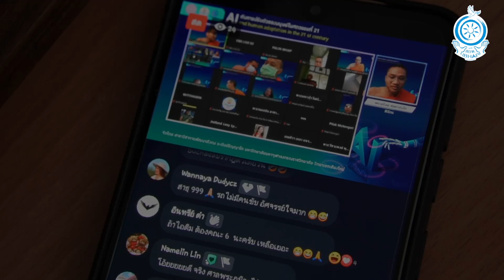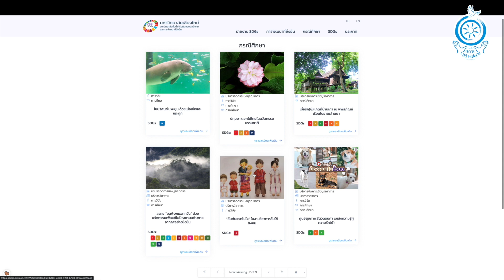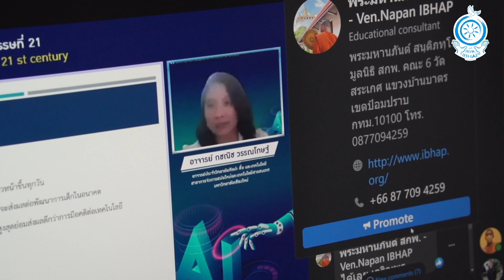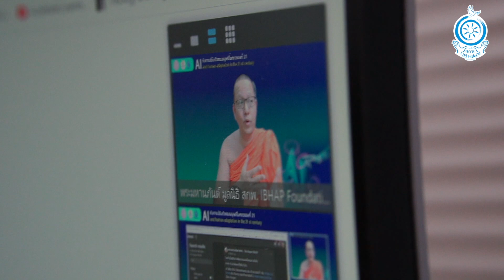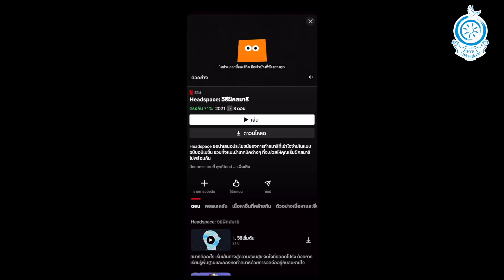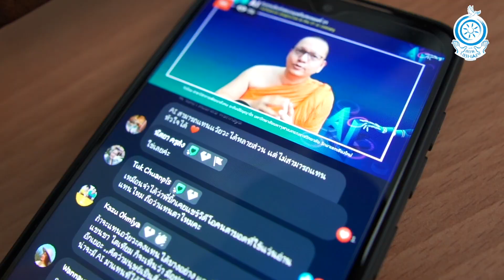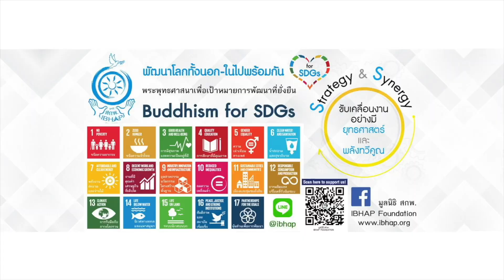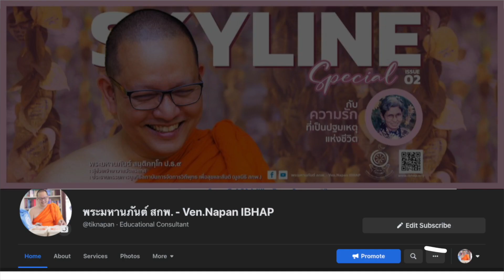AI กับการปรับตัวของมนุษย์ในศตวรรษที่ 21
‘พระมหานภันต์’ ตั้งคำถามชวนคิดกับพระและคณะสงฆ์ 'วันนี้เรารู้เท่าทัน AI หรือยัง?'
"ณ วันนี้เขาใช้ AI ไปถึงระดับที่ Create demand ให้กับคน ดังนั้นเมื่อโลกของสิ่งที่ต้องการใช้ประโยชน์จาก AI ในเชิงโลภ โกรธ หลง มันไปไกล ถ้าในฝั่งของพระซึ่งควรจะใช้ AI ในการช่วยให้คนโลภ โกรธ หลง น้อยลง เข้าสู่สันติสุขมากขึ้นทั้งคนและสังคม ถ้าเรายังไม่ปรับตัวจะลำบากมาก อยากชวนทุกท่านให้เห็นมุมนี้ แล้วทำอย่างไรที่จะขยายความเป็นกัลยาณมิตรไป ทำให้คนเกิดโยนิโสมนสิการหรือรู้จักคิดมากขึ้น"
"ในเมื่อโลกมันเปลี่ยนไประดับนั้น เราจะมีวิธีการนำพุทธศาสนา ทั้งในแง่คำสอนและวิถีชีวิตมาช่วยได้อย่างไร เพราะอย่างไรแล้วเปลี่ยนหัวใจอาจจะเปลี่ยนได้ ใช้หัวใจหมู หัวใจประดิษฐ์ แต่หัวใจมนุษย์อะไรก็แทนที่ไม่ได้ เพราะในนั้นมันไม่ใช่แค่เลือด มันมีความรักและความเข้าใจครับ ซึ่งพุทธศาสนาเราให้คุณค่าเรื่องนี้ไว้เยอะ"
"เรายังต้องอาศัยความเลื่อมใสของคนที่มีต่อพระอาจารย์ทางเหนือ คนบริจาคของไปทางเหนือ แล้วค่อยส่งของจากทางเหนือไปช่วยคนทางภาคใต้ แต่ถ้าเกิดเรามี AI เข้ามาช่วย เราเชื่อม helper คนที่อยากจะช่วยเหลือเข้ากับ helpee คนที่ต้องการความช่วยเหลือ เราจะช่วยลดโลกร้อน ลด carbon footprint เพราะไม่ต้องเสียพลังงานการส่งของนั้น แล้วเรายังทำให้เกิด human touch ระหว่างคนที่อยากช่วยกับคนที่รอความช่วยเหลือ โดยที่ทั้งหมดนั้นแทรกธรรมะเข้าไปได้เสมอ ตั้งแต่วิธีคิด พูด ทำ จนถึงจบกระบวนการ"
'พระมหานภันต์ สนฺติภทฺโท' ผู้ช่วยเจ้าอาวาสวัดสระเกศ ประธานกรรมการ มูลนิธิ สกพ. - IBHAP Foundation ในการสัมมนาวิชาการ "AI กับการปรับตัวของมนุษย์ในศตวรรษที่ 21"
ซึ่งมีผู้ร่วมการสัมมนา ได้แก่ ‘คุณณัฐวุฒิ สุขโสมนัส’ Nathawut Suksomanat กรรมการมูลนิธิ สกพ., Customer Understanding Specialist TMB Thanachart Bank และ ‘อาจารย์กชณิช วรรณโกษฐ’ อาจารย์ประจำสาขาวิชาการจัดการสมัยใหม่ และเทคโนโลยีสารสนเทศ
จัดโดย มหาวิทยาลัยมหาจุฬาลงกรณราชวิทยาลัย วิทยาเขตเชียงใหม่ เมื่อวันที่ 27 สิงหาคม 2565 ผ่านเพจ พระมหานภันต์ สกพ. - Ven.Napan IBHAP เพจ พระนักสื่อสาร และ Application Zoom
วัตถุประสงค์เพื่อให้ผู้เข้าร่วมสัมมนามีความรู้ ความเข้าใจ เกิดแนวความคิดใหม่ ตลอดจนรู้เท่าทันเทคโนโลยีในปัจจุบัน สามารถใช้ชีวิตอย่างมีคุณภาพ และสร้างภูมิคุ้มกันกับ AI ได้
ซึ่งพระอาจารย์นภันต์ ยังได้ยกตัวอย่างของการนำ AI มาใช้ประโยชน์ในการจัดงานในวันนี้ เช่น การ Boost post แล้วเลือก Target audience ที่สอดคล้องกัน เพื่อให้คนฟังสัมมนาครั้งนี้มีจำนวนมากขึ้น และจะได้เกิดประโยชน์ไปในวงกว้างมากยิ่งขึ้น
ในการนี้พระอาจารย์นภันต์ยังได้มอบผ้ารับประเคนลดโลกร้อนที่ IBHAP Foundation ได้ร่วมมือกับ moreloop ในการส่งเสริม SDG ข้อที่ 12 Responsible Consumption and Production (การผลิตและบริโภคที่รับผิดชอบ) และ SDG ข้อที่ 13 Climate Change (การรับมือกับภาวะโลกร้อน) โดยได้ถวายแด่ภิกษุสงฆ์ที่เข้าร่วมงานจำนวน 9 รูปด้วย
ก่อนจบการสัมมนาพระอาจารย์ได้กล่าวอวยพร เนื่องในวันคล้ายวันเกิดล่วงหน้าให้กับ 'คุณบิ๊ก-ณัฐวุฒิ สุขโสมนัส' ในวันที่ 28 สิงหาคม สร้างความปิติและซาบซึ้งให้แก่คุณบิ๊กเป็นอย่างมาก

สำหรับผู้ที่มีจิตศรัทธาอยากร่วมสนับสนุนการดำเนินงานมูลนิธิสถาบันการจัดการวิถีพุทธเพื่อสุขและสันติ (มูลนิธิ สกพ.) Institute of Buddhist Management for Happiness and Peace Foundation (IBHAP Foundation)

สามารถร่วมสนับสนุนการดำเนินงานมูลนิธิ สกพ. ได้ทาง ธนาคารกรุงศรีอยุธยา  บัญชีเลขที่ 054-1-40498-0
ชื่อบัญชี มูลนิธิสถาบันการจัดการวิถีพุทธเพื่อสุขและสันติ
หากต้องการใบเสร็จรับเงิน แสดงหลักฐานการร่วมบุญ สามารถติดต่อได้ที่

ขออนุโมทนาทุกท่านที่มีส่วนร่วมขับเคลื่อนงานพระพุทธศาสนาเพื่อเป้าหมายการพัฒนาที่ยั่งยืน Buddhism for SDGs